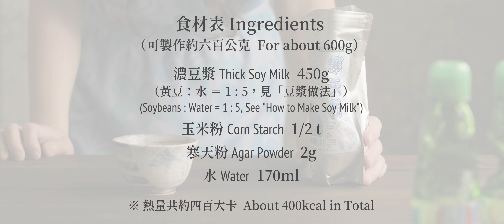豆花做法 (無石膏)【臺語發音#6】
🔹 豆花

以前每當巷口傳來豆花伯的叫賣聲
阿嬤就會叫我拿鍋子去買她愛吃的豆花
如今豆花伯與阿嬤都不在了
美好的回憶卻讓人無盡想念

「豆花～豆花～」一想到豆花，耳邊彷彿又傳來豆花伯那中氣十足的叫聲。小時候，曾覺得豆花伯的古早味豆花是全世界最好吃的東西。現在，終於成功復刻出那令人懷念的滋味。我們這裡的食譜，用寒天粉（洋菜粉）與玉米粉，取代石膏（豆花粉）或鹽滷，搭配先前示範過的自製濃豆漿，製作出來的豆花，口感十分軟嫩滑順，如果再加上我們先前示範製作的古早味糖水，就是一碗穿越時空的臺灣古早味豆花。

註：
此版本的豆花遇熱容易融化，因此只適合清涼食用哦。另外，由於加了玉米粉，因此做出來的豆花口感並不會像果凍，而是非常地軟嫩滑順（但前提是寒天粉或洋菜粉的比例要對）。要注意的是，各個不同品牌的寒天粉或洋菜粉的凝結力不盡相同，需自行斟酌用量，必要時可多試幾次找出最佳比例。

（無旁白、無配樂，舒壓又療癒，極適合睡前放鬆）

時間軸
00:00 前言
01:19 溶解玉米粉
01:54 加熱濃豆漿
02:25 溶解寒天粉
03:05 組合
04:02 移除豆皮
04:41 冷藏
05:28 加古早味糖水
06:15 食材表

本片臺語力求重現瀕臨失傳的新竹腔（近似臺北腔）（可開 YouTube 字幕）

有任何問題，歡迎在底下留言。支持我，請按「讚」、「分享」、「超級感謝」。